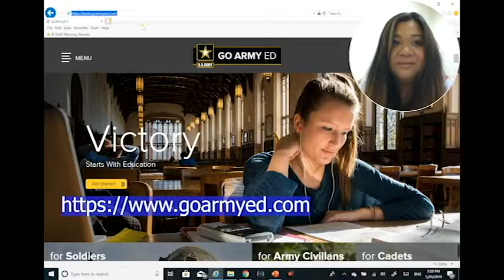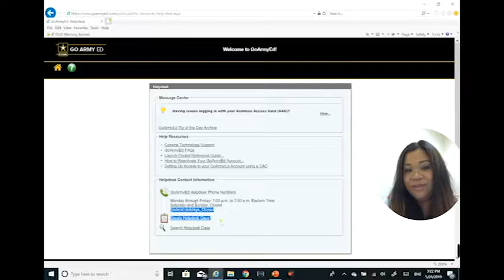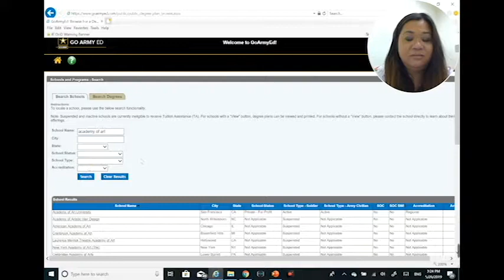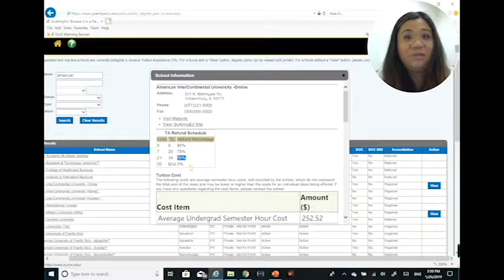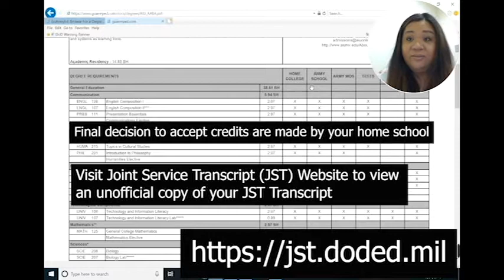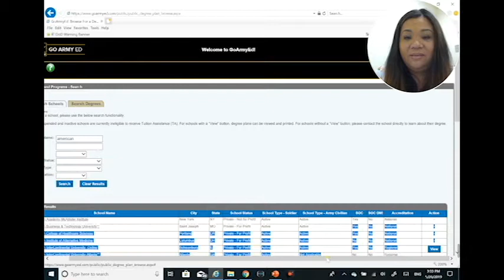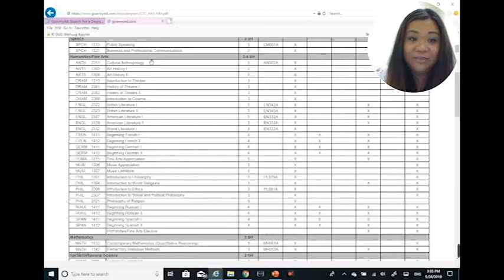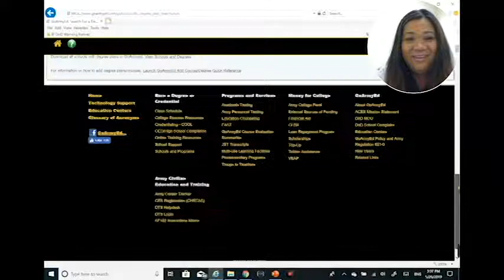How to Search for Schools and Programs Using GoArmyEd - Demonstration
Interested on how to find out if your school of choice is approved Tuition Assistance?

This video will help you navigate GoArmyEd.com "Search Schools and Program" tool
The video goes over how to search for school by name or by degree program. Introductory information on Joint Service Transcript (JST) and career and self-assessment tool offered by DANTES.

The Tuition Assistance (TA) program provides financial assistance for voluntary off-duty education programs in support of a Soldier's professional and personal self-development goals. TA is available for courses that are offered in the classroom or by distance learning and is part of an approved academic degree or certificate program.

GoArmyEd is the virtual gateway for you to request Tuition Assistance (TA) online, anytime for both classroom and distance learning college courses.
GoArmyEd is your one-stop location for managing your college education and using TA benefits. GoArmyEd gives you access to thousands of regionally accredited colleges and universities and over 1,000 available degree plans.

The video was created as an outreach project by an Army Reserve Education Service Specialist to inform Soldiers of their education benefits. The purpose of this project is to develop an alternative option for teaching Army Tuition Assistance (TA) policy and procedure if in-person presentation is not available.

Interested for more? Stop by and visit these other links for more resources and tools!

Google Classroom - Join our Education Service Classroom to receive updates!
Join Classroom using code: awlffcp